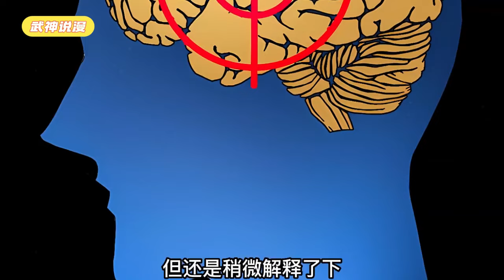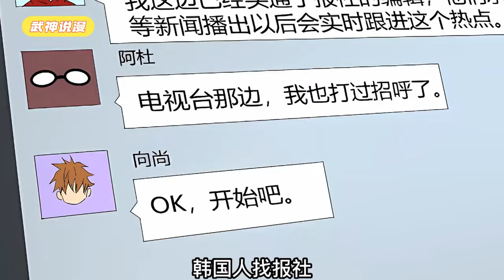被黄道十二宫之一的赛博谋夺一切的向尚，与相同遭遇的同伴们的复仇之旅。《败者为寇》1~21#武神ZJM